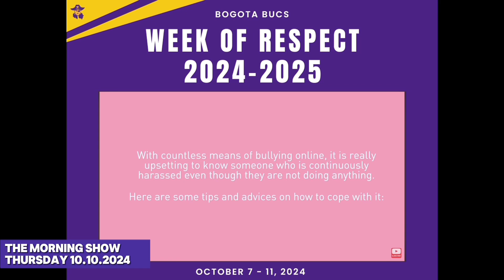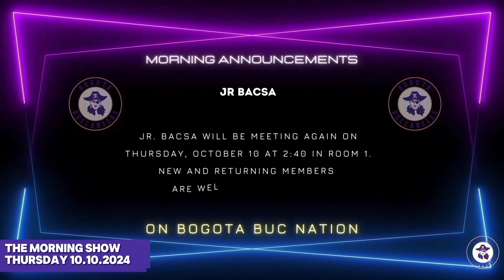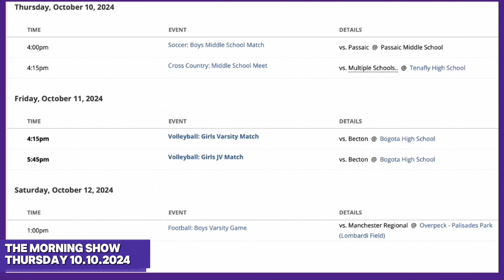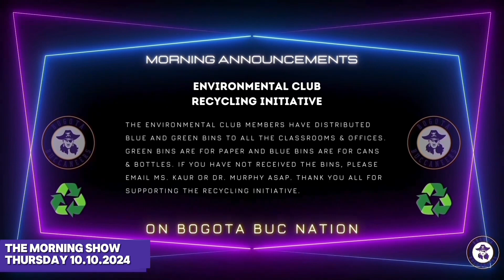Bogota High School - The Morning Show - 10.10.2024